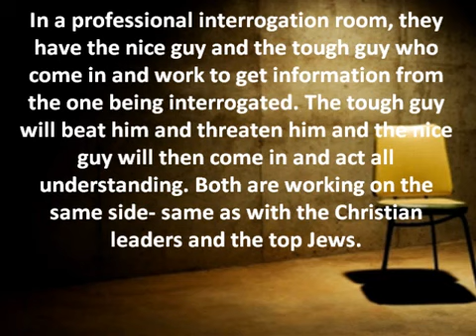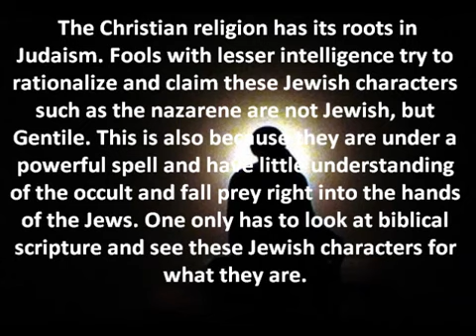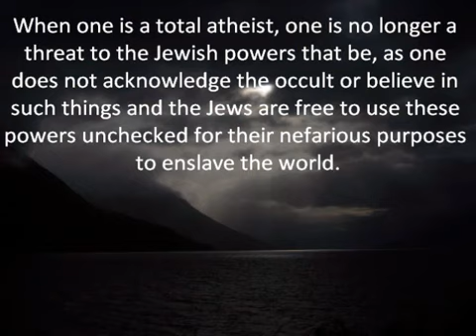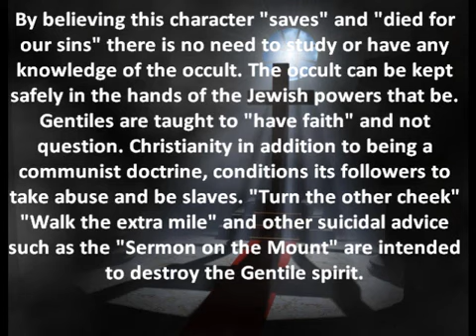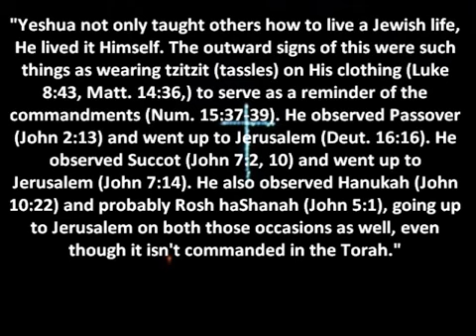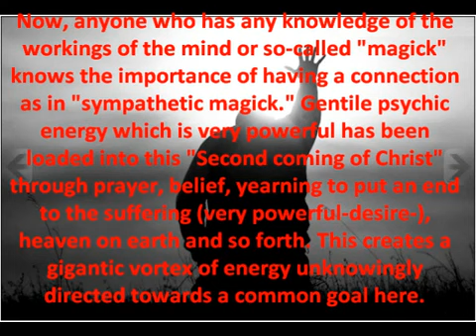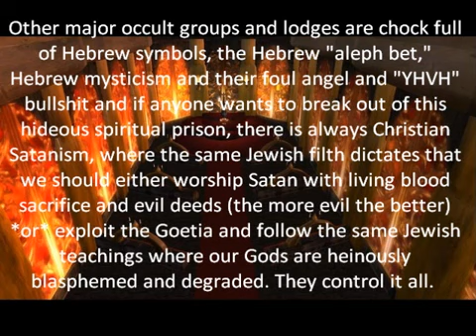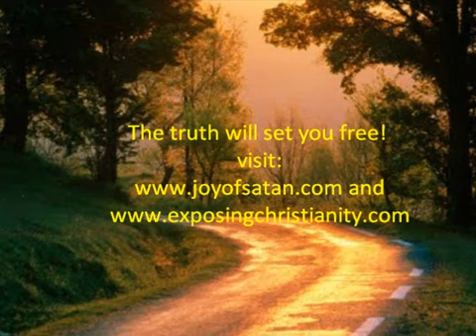How The Jews Deceived Gentiles into Hating Their Original Gods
video made by theindigonation